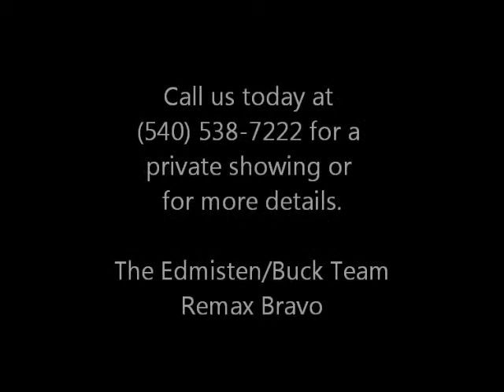Fredericksburg Real Estate - Foreclosure For Sale in Lake of the Woods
- Foreclosure home for sale in Lake of the Woods.  3 Bedrooms, 2 Bathrooms, 1900+ square feet.